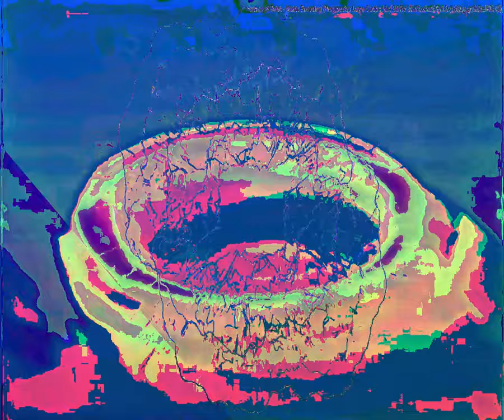[EPILEPSY WARNING] Movie 23 08 19 19h24m46s